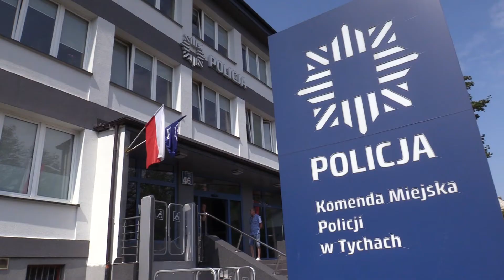Śmierć po dopalaczach w Tychach? 20.08.2018